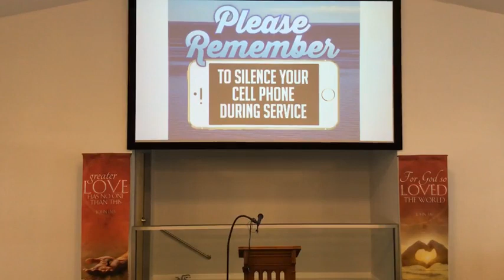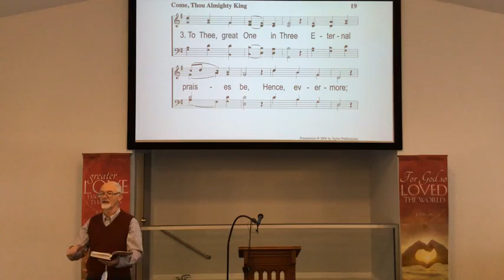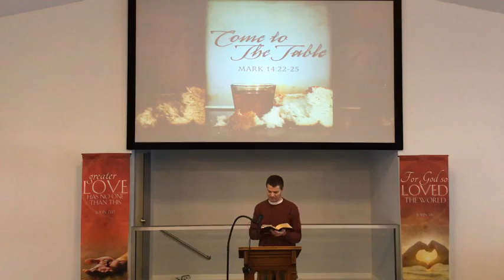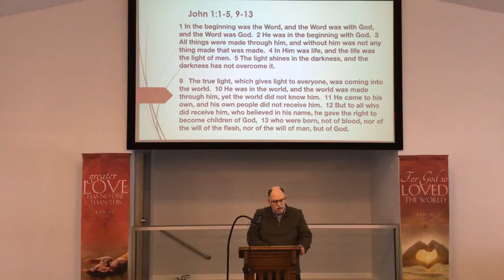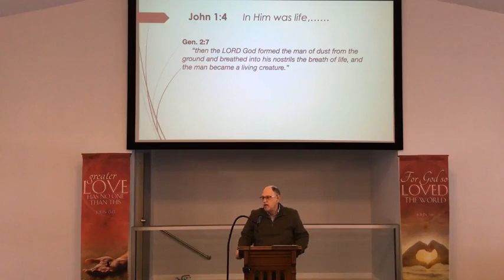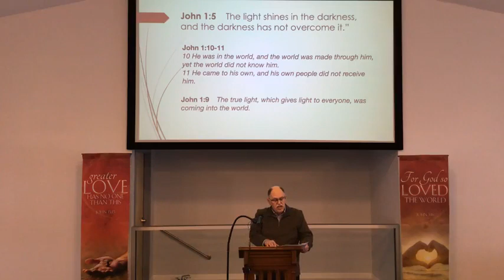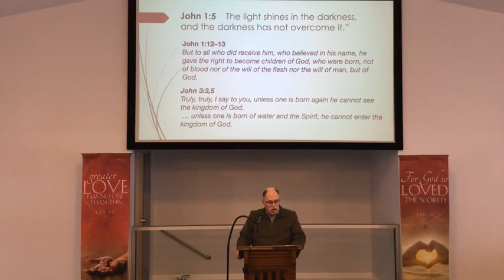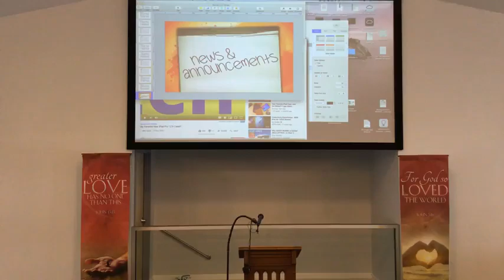Jesus is Life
January 10, 2021 Worship Service at Halfmoon Church of Christ, Halfmoon New York. Lesson presented by Allen Pooler